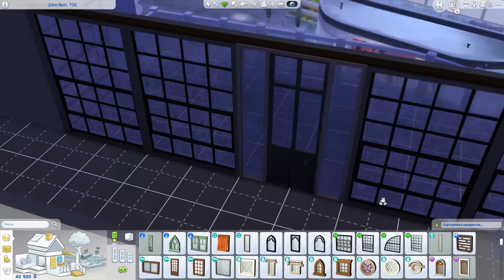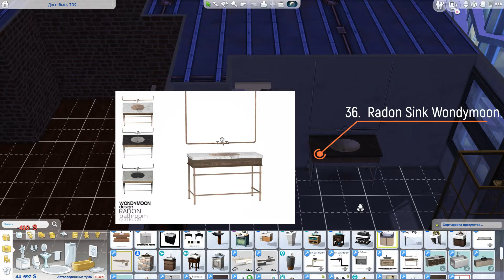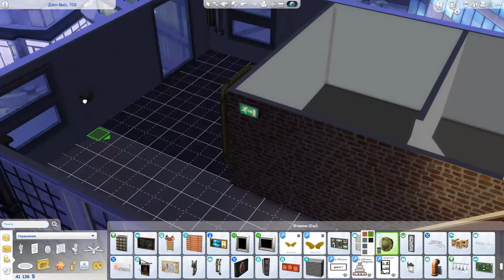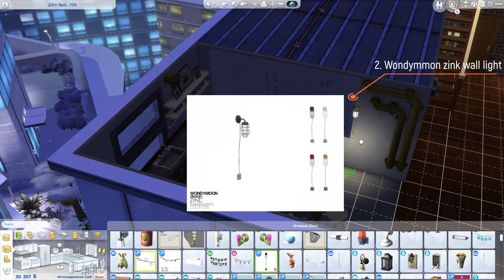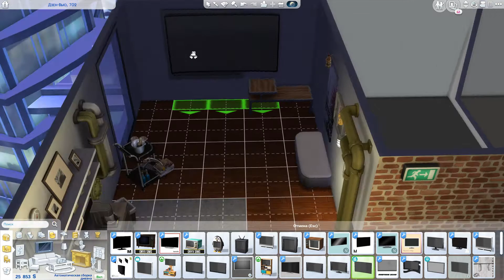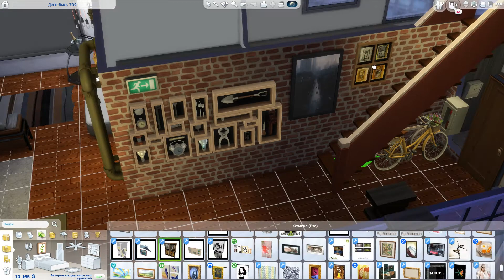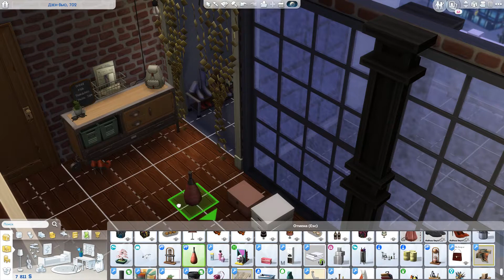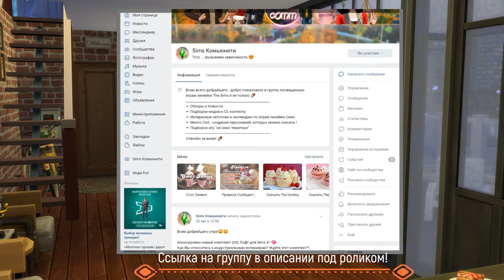The Sims 4 - INDUSTRIAL LOFT KIT - Квартира в стиле лофт - CC List +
Всем добрейшего денёчка! Сегодня 4 сентября - а четвертое число, каждого месяца на нашем канале - День Полезного видео! Неожиданно , мы решили совместить 2 формата - Speed build  и СС шоппинг - смотрите , что у нас вышло и пишите своё мнение в комментариях!
Так же поболтаем о разном, в том числе и о канале))
Для тех кому не интересны разговоры, сразу перейдем к главному:
Ссылка на нашу группу Вконтакте, где можно скачать данную квартиру, со всеми СС одним архивом
*Под "всеми СС" - подразумевается 41 предмет вошедший в интерьер квартиры.
Тайм коды, для Вашего удобства :
Время (Номер предмета в подборке) Название.
00:00 Начало
00:39 (1) MXIMS Accordion Wall Lamp
01:48 (36) [W] Radon Sink Wondymoon
02:34 (37) Black White Living - Rug by Ung999
03:02 (38) [W] Radon Toilet Paper Holder Wondymoon
03:19 (39) Modernism Clutter - wall hair dryer by SIMcredible!
03:57 (40) Bathroom Zing - Bath & Shower Gel  by Ung999
04:08 (41) Perfumes and Creams SIMcredible
04:29 (31) Books in crate Mesh by Anye
04:44 (32) MXIMS Curio Bedroom Plant with Basket
06:10 (33) Industry wall Lamp mirrored Original by Hannie18
06:46 (2) Wondymmon zink wall light Mesh by Wondymoon
07:10 (3) Coffee Cup by Kresten 22
07:20 (4) SIMcredible Beachy Days Small Box of goodies #7 - Glass vase
07:40 (5) Soho Kitchen Cart
07:51 (6) Amber Books V2 by NynaeveDesign.com
08:11 (7) Arden Champagne *Decor*
08:27 (8) yibas christmas dining champagne bottles
08:47 (9) PS Modern Granite Floors By Pralinesims
08:55 (10) dreamteamsims - Papers Wall Clutter Created by Szabolon
09:03 (11) Jope_littledeco_sign TS2 object to TS4
09:12 (12) dreamteamsims Anye Wallboard Created by AnYe
09:26 (13) Bedroom Tulton Painting A RC Created by BuffSumm
09:43 (14) SIMcredible Happy Holidays Christmas Xmas wall spheres
11:59 (15) NyGirl_Ikea Rug Assortment
12:19 (16) MXIMS Ropey Lights
12:41 (17) MiscBarnBikeOld_jennisims
13:00 (34) MXIMS DIY Wall Grid
13:09 (35) MXIMS Sarah R Bock Clock
14:00 (18) City Motion Painting Collection
14:10 (19) At Home Office Wall Art Part
14:54 (20) Lulu265 decor plant
15:07 (21) Luggage by inabadromance
15:18 (22) MXIMS Wayfarer Ray-Ban Classic
15:28 (23) [W] Xenon Utensil Holder Wondymoon
15:43 (24) ATS3 School - Backpack #1
15:53 (25) BuffSumm Hallway Simple Pumps
16:10 (26) KHD Crescent Kingdom Hookah
16:22 (27) Louis Vuitton Petite Malle bag
16:41 (28) Nikadema Elegance Bathroom Mirror
16:51 (29) Antique painting for children by alelore
17:05 (30) [MM]Retro ReBOOT Paintings - Part 2
19:15 - Рум Тур.